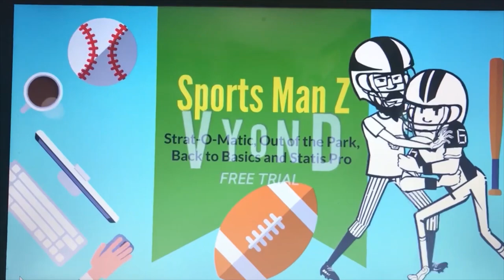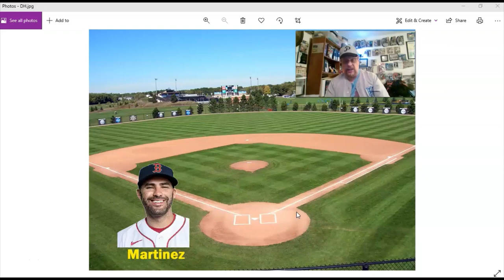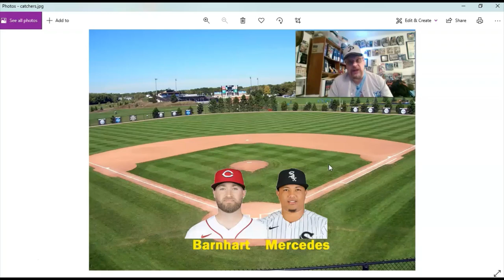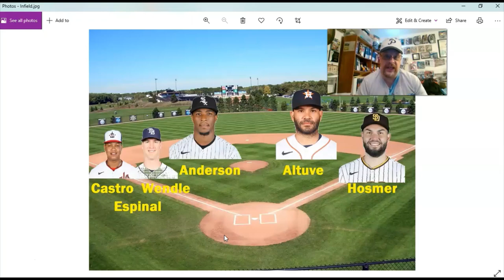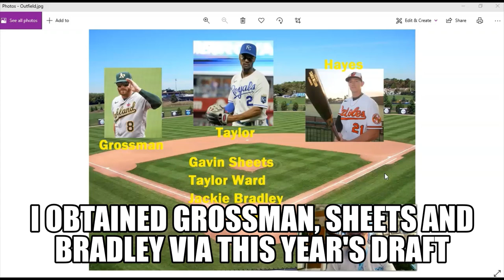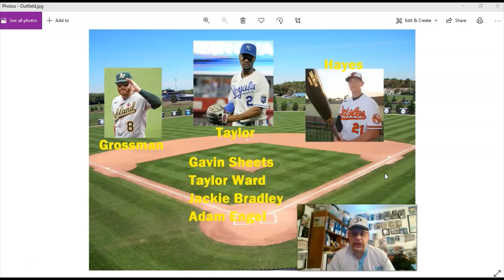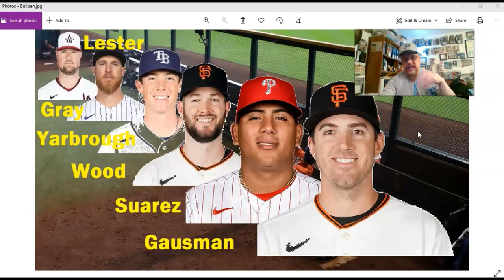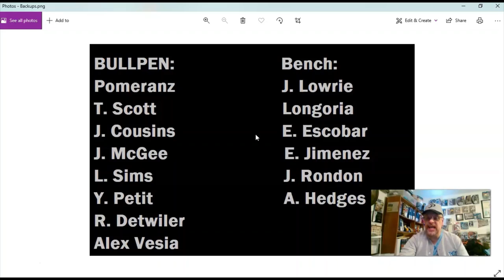Strat-O-Matic Baseball: A First Look At My 2022 Providence Grays of the Elmwood League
Taking an in depth look at my 2022 Providence Grays team of the Elmwood Strat-O-Matic Baseball League. Should be a good year for my team this year. I know I say that EVERY YEAR...but, this year, I mean it DAMMIT! LOL